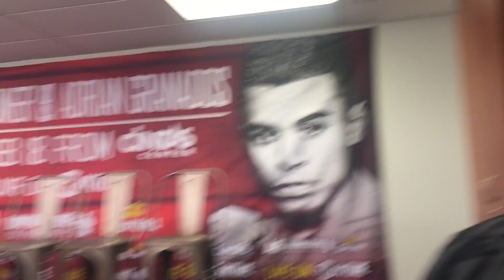Ab dad pacquiao scared - wants manny pacquiao fight esnews boxing